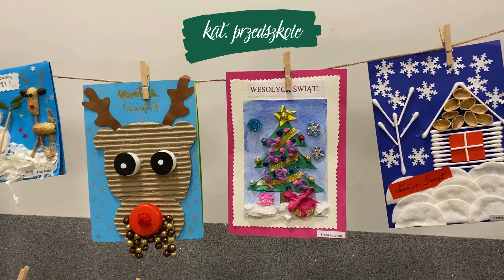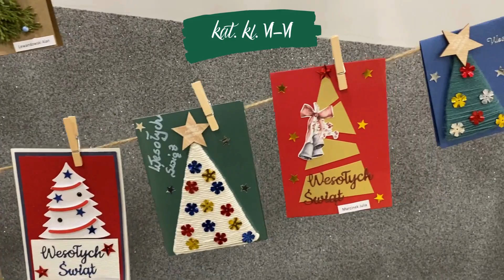WYSTAWA NAGRODZONYCH PRAC GMINNEGO KONKURSU PLASTYCZNEGO NA EKO KARTKĘ BOŻONARODZENIOWĄ